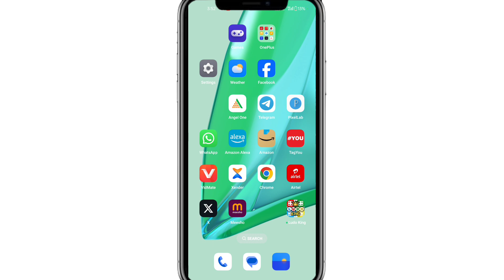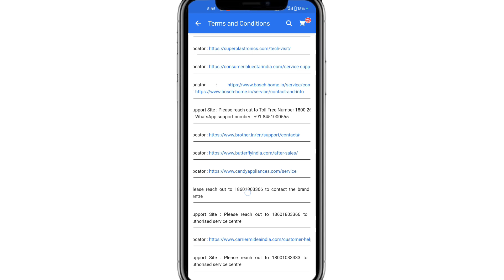flipkart Customer Care Number | flipkart customer care se baat kaise kare | how to call